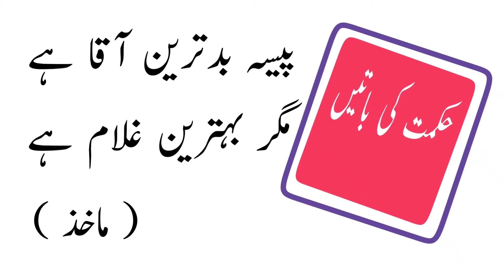adab e Zindagi آداب زندگی#adab e Zindagi